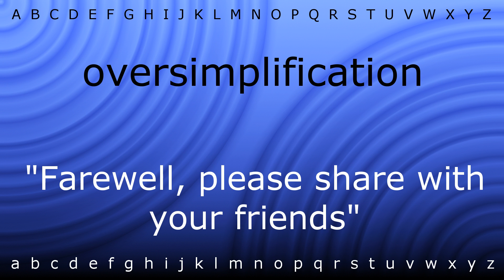Here I will teach you how to pronounce 'oversimplification' with Zira.mp4